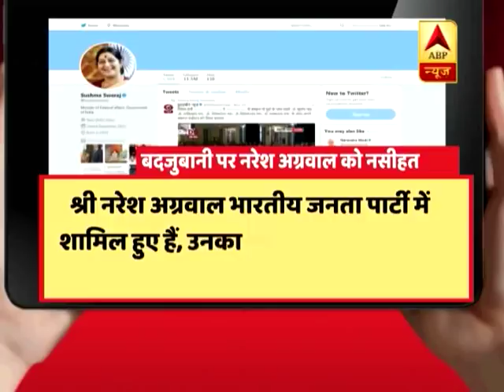जन मन: बीजेपी में शामिल होते ही नरेश अग्रवाल ने जया बच्चन पर की विवादित टिप्पणी | ABP News Hindi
जन मन: बीजेपी में शामिल होते ही नरेश अग्रवाल ने जया बच्चन पर की विवादित टिप्पणी